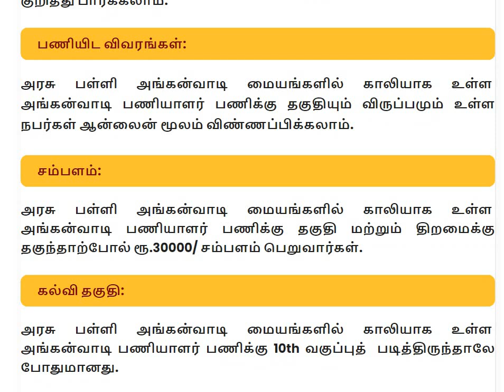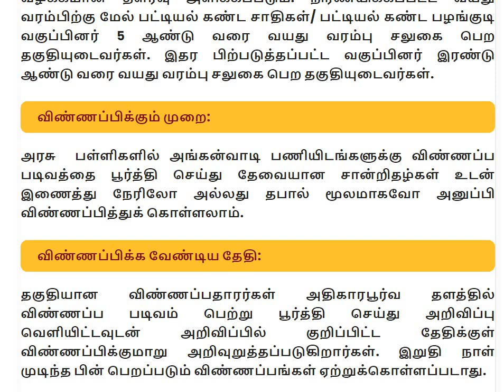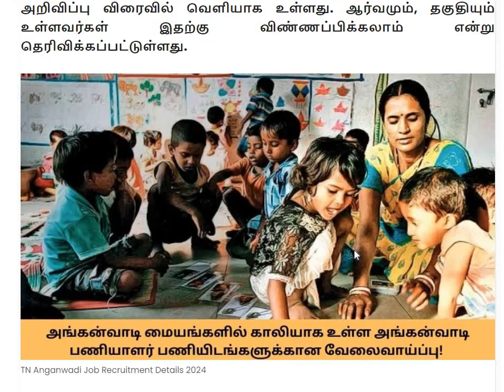அங்கன்வாடி மையங்களில் காலியாக உள்ள அங்கன்வாடி பணியாளர் பணியிடங்களுக்கான வேலைவாய்ப்பு! விண்ணப்பிக்க த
அங்கன்வாடி மையங்களில் காலியாக உள்ள அங்கன்வாடி பணியாளர் பணியிடங்களுக்கான வேலைவாய்ப்பு! விண்ணப்பிக்க தகுதிகள் – TN Anganwadi Job Recruitment Details 2024